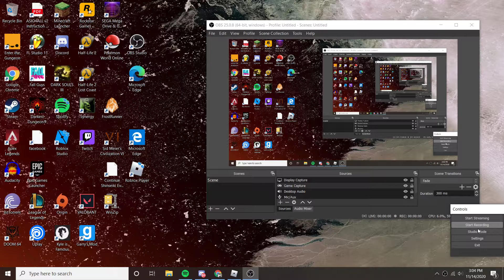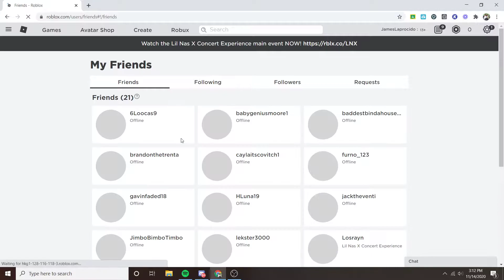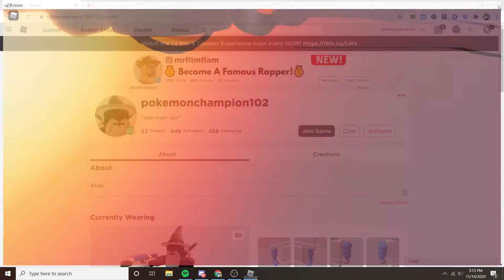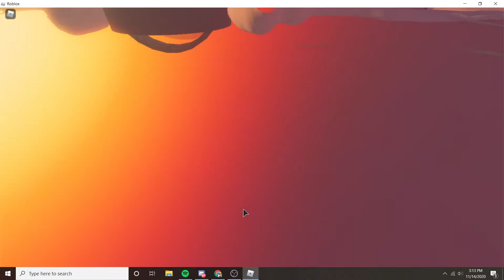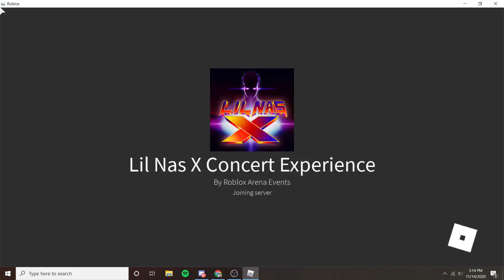ROBLOX LIL NAS X EXPERIENCE (VIRTUAL CONCERT!!!!))) AMAZING GAMEPLAY!!!!!!!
D words and S words baby